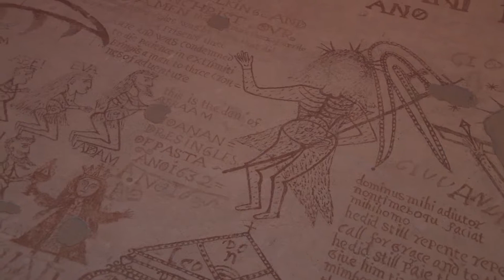Auto da fé - Three Visual Chapters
The artist will be present at Lo Steri during opening times for three days in a live drawing event. The public will be able to watch him work, interact with him and ask him questions while he works at his drawing desk as he does every day.

Inspired by the only novel by Elias Canetti - Nobel Prizewinner in 1981 - the performance will create two works of art: one is physical, and consists of the ongoing exhibition created during the three days of drawing, and it will remain on display after the three-day event. The drawings will primarily be portraits of the prisoners of conscience whom Costantini follows on a daily basis in his campaigns, which are either autonomous or in collaboration with associations, families and institutions. The artist was actually deeply moved by the Palazzo itself, the work of Giuseppe Pitrè and the words of Leonardo Sciascia; with the curator of the event he conceived a project whose starting point was a place repressed, rediscovered and loaded with suffering, in order to speak of the present.

The exhibition will be divided into three chapters: A Head Without a World / Headless World / The World in the Head. Beside every image, a quote from the novel will decontextualise the image, creating a self-contained narrative.

Evoking the scope of the novel, which was written in the years immediately preceding the rise of Hitler, Costantini questions the role of the intellectual and the artist in relation to his or her era.

Alongside the physical work created specifically for Lo Steri, the artist will also create a flow of information / diffusion / action from the portraits on Twitter and other social networks. On Twitter in particular, he has a following of more than 60,000, most of whom are interested in human rights on a global level. And so, as with all Costantini's recent work, drawing becomes not only a fetish and an object of art, but a denunciation and a tool for activism. A voice for those who lack voice, bringing the cell walls of Lo Steri - and of all the Lo Steris still existing in the world - out of the cramped cells in which people are imprisoned. Which is actually what all the drawings in the Palazzo demand.